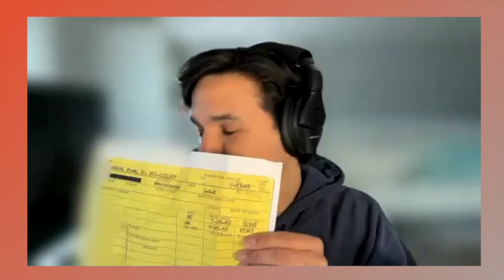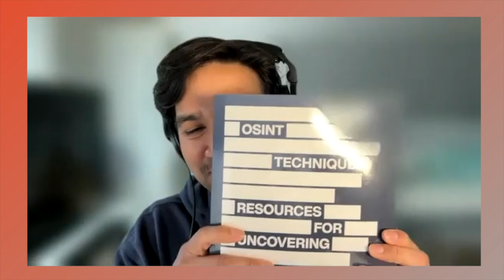THE CONVERSATION SERIES: JAVIER LEIVA | Host of PRETƎND and Criminal Conduct Podcasts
I am sitting down with the Host of PRETƎND and Criminal Conduct Podcasts, Javier Leiva. PRETƎND is a true-crime, documentary-style podcast about con artists and real people pretending to be someone they’re not. You can hear true crime and psychological stories unravel one episode at a time. On the flip side of the true-crime coin, Criminal Conduct is an investigative true-crime podcast series hosted by John Taylor and Javier Leiva.